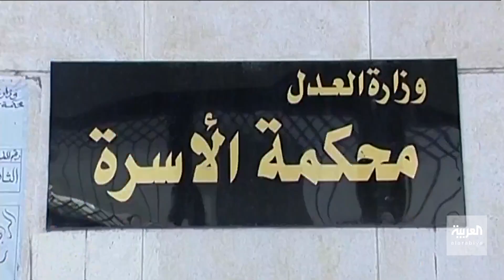صباح العربية | زواج الأعزب من مطلقة.. لماذا يرفض المجتمع؟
من أوجه معاناة المطلقات.. رفض المجتمع لزواجهن مرة أخرى خاصة من شاب لم يتوزج من قبل، وكأنها بمثابة سلعة مستخدمة، ولا تصلح مرة أخرى فالزواج من مطلّقة من الأمور الشائكة للطرح في مجتمعنا الذي يحمّل المرأة المطلقة وزر علاقة زوجية فاشلة